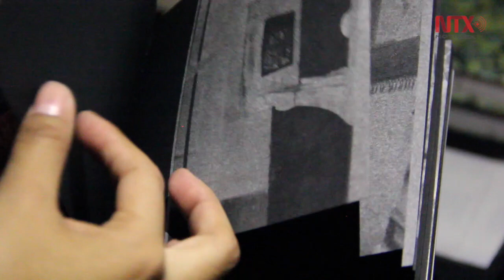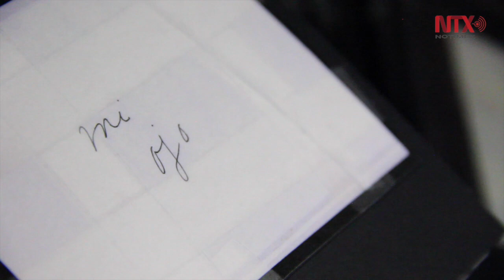Lo que importa de la fotografía es el resultado no la cámara o el rollo: Graciela Iturbide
La fotógrafa mexicana presentó su libro "Mi ojo" en el Centro de la Imagen